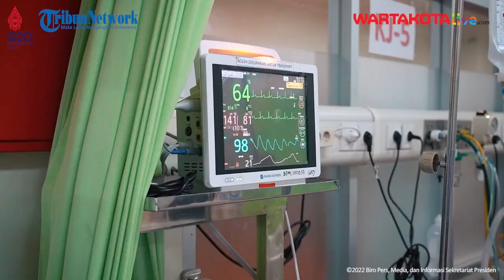Presiden Jokowi Terhenti di Pintu 12 Stadion Kanjuruhan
Presiden Joko Widodo bersama Ibu Iriana Joko Widodo meninjau kondisi Stadion Kanjuruhan, Malang, Jawa Timur, Rabu (5/10/2022).

Presiden melihat langsung suasana Stadion Kanjuruhan pascatragedi sepakbola yang terjadi pada Sabtu(1/10/2022).

Saat kunjungan itu Presiden Jokowi terhenti di Pintu 12 Stadion Kanjuruhan.

Di tempat ini menjadi salah satu lokasi banyaknya korban dalam Tragedi Kanjuruhan karena pintu terkunci saat para penonton berusaha keluar dari tribun stadion.